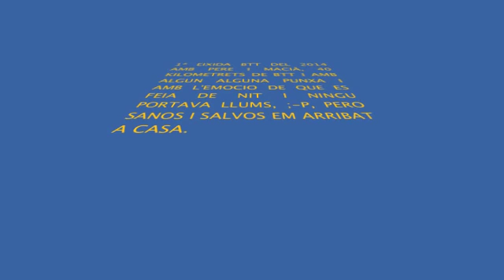Resum eixida BTT BENISSA 03/01/14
imágenes grabadas con GOPRO Hero3+ Silver Edition